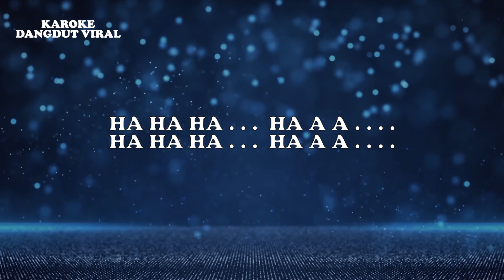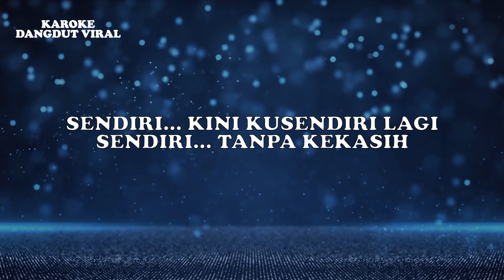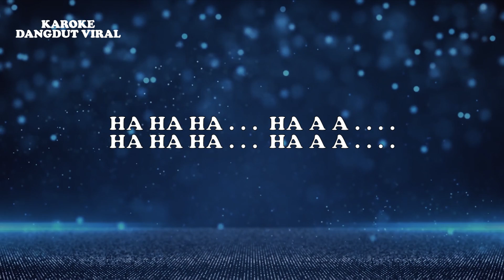Trisna Levia - Sekali Saja Popdhut (Official Video Lirik)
Judul : Sekali Saja (Popdhut Version)
Artis : Trisna Levia
Produksi : Karaoke Dangdut Viral

Lirik:
    Ha ha ha . . .  ha a a . . . .

              Jangan pernah lagi, Mengharap cinta dariku
              Ibarat bunga layu, Tak mungkin bersemi lagi

              Cukup satu kali, kau gores luka hatiku
              Disaat ku butuhkan, kau lari dari cintaku
              Tega teganya, engkau padamkan api cinta
              Sehingga tak lagi, hangat terasa

              Tinggallah kini, hati yang lara membeku
              Sedingin sang bayur mencekam pilu
              Sendiri... kini kusendiri lagi
              Sendiri... tanpa kekasih

              Sehingga tak lagi, hangat kurasa

              Sendiri... tanpa kekasih